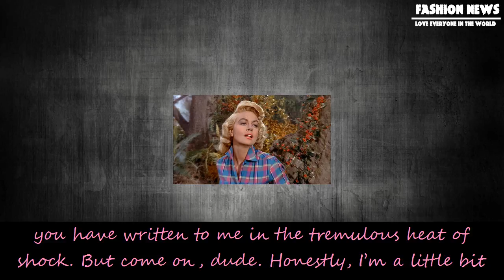[Fashion News] Guys, stop making a fuss – being a man couldn’t be easier | hadley freeman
Guys, stop making a fuss – being a man couldn’t be easier | hadley freeman